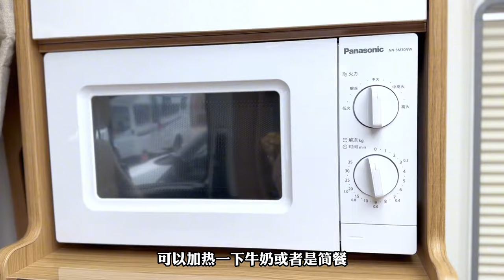夫妻房车有面还舒服，新款24版依维柯小额头房车闯入年度首选！